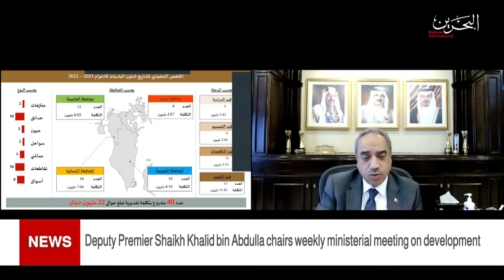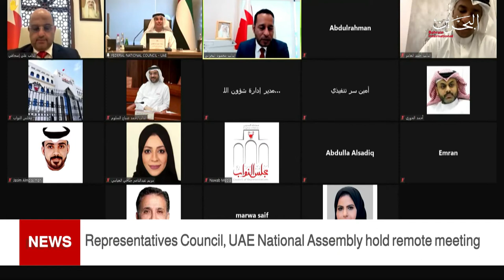BAHRAIN NEWS CENTER : ENGLISH NEWS 14-07-2021